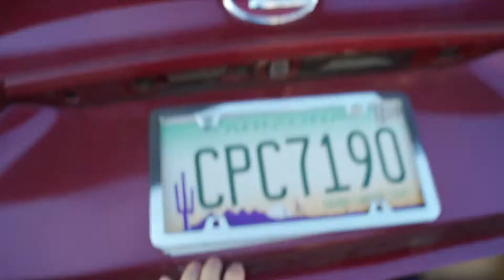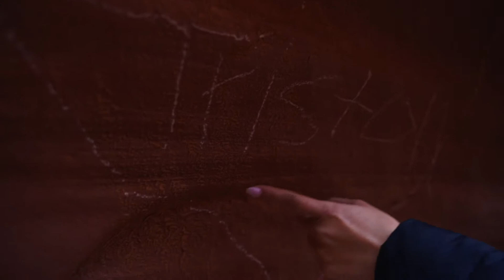Arizona Road Trip Vlog | Drone Shots Horseshoe Bend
2 Day Road Trip Vlog To Arizona Coupled With Cinematic Footage of Antelope Canyon, Horseshoe Bend, Zion National Park, and Some Sick Slot Canyons. Also had the chance to Feature Our Brand Fulfill Apparel link will be below. Such A Cool Experience Seeing What The Southwest Has To Offer.

My Gear:
Gorilla Pod
Tamron 24-75 mm
Iphone 11